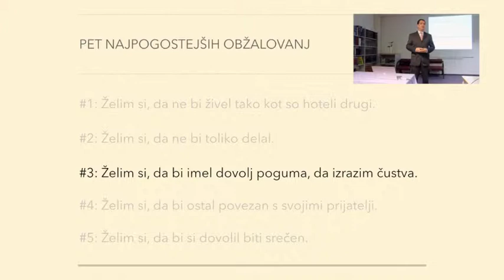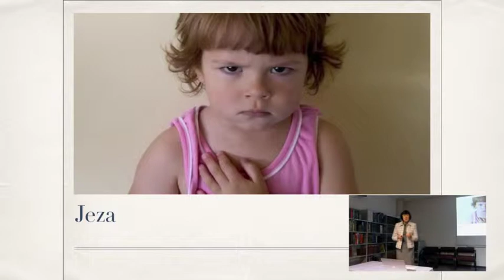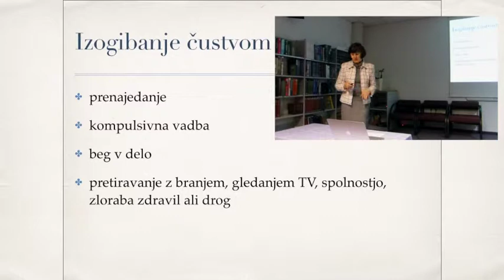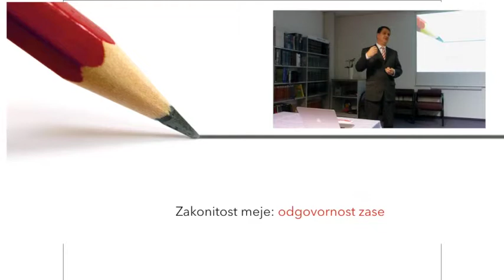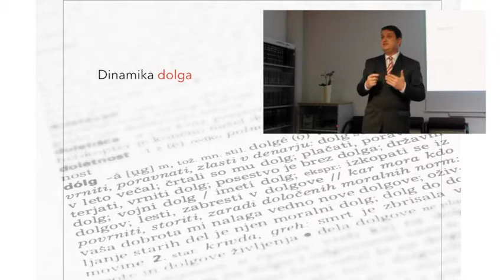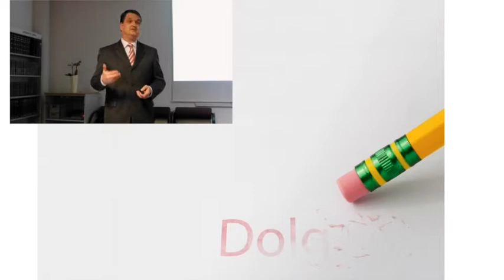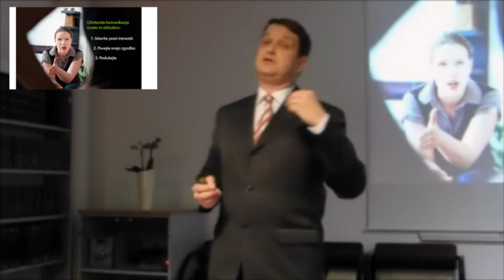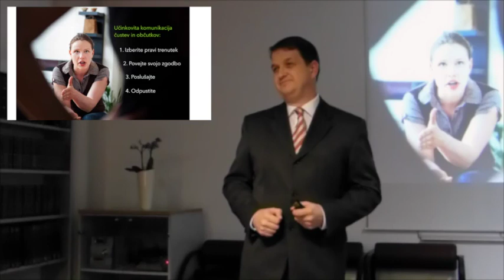Izrazite svoja čustva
Tretje predavanje iz niza "Življenje brez obžalovanja". Ljudje, ki jim je ostalo še 12 tednov življenja, so najbolj obžalovali, ker v svojem življenju niso zmogli izraziti svojih čustev. Predavata mag. Zmago Godina in Lidija Odorčić, dr.med.